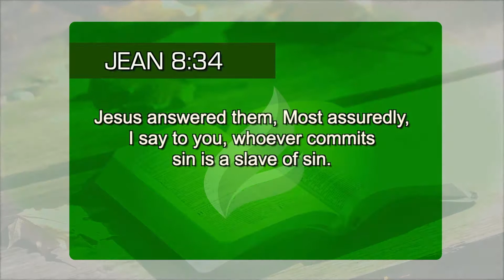The worst lord in the world.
The Word of God says we must never serve sin, for, when we submit to it, our suffering is immense (John 8:34).